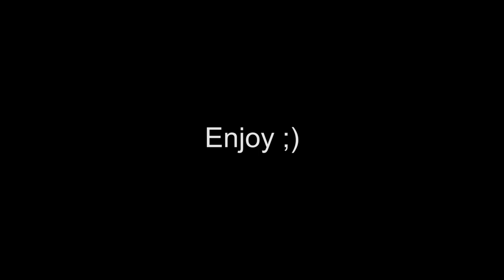Making a field in the forest? ★ Farming Simulator 2019 Timelapse ★ Hills of Slovenia ★ Episode 6